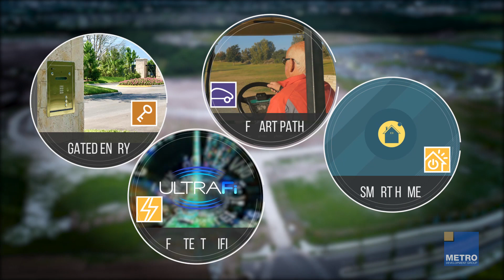Southshore Bay Lagoon Groundbreaking Event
Our Groundbreaking Event for the second Metro Lagoons by Crystal Lagoons® amenity at Southshore Bay was a huge success!

We had so much fun and were thrilled with the large turn-out as we got underway with Hillsborough County’s ONLY Crystal Lagoons amenity!

Expected completion of the Lagoon is Summer 2020 but homes are selling now – and selling fast! Visit SouthshoreBay.MetroPlaces.com for more information.